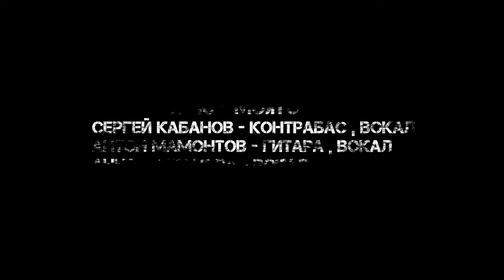Владивосток трио МОХИТО и студия танца Траектория No roots (21 августа 2020).